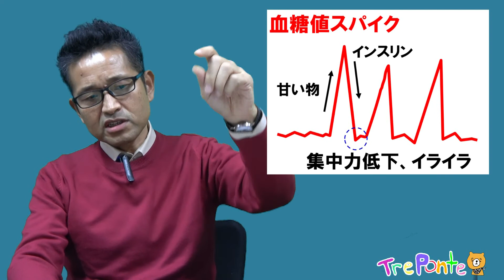夏見台幼稚園・保育園ビデオニュース 2022年5月号その3「賢さと腸内細菌の関係」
夏見台幼稚園・保育園（千葉県船橋市）の日常をビデオで紹介！

0:00はじめに
0:35腸内細菌に関心を持ったきっかけ
3:54腸内環境の土台は3歳までに決まる
8:16食育とは「舌育」である
12:47脳に与える影響

なぜ腸内細菌にこだわるのか？脳・腸相関により、子どもの賢さは腸の働き抜きには考えられません。園主の解説をお聞きください。